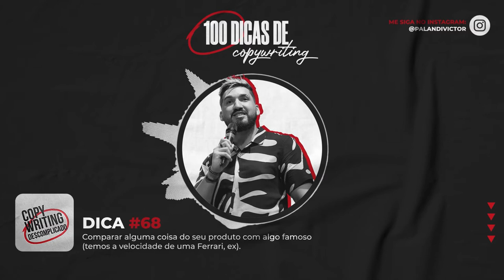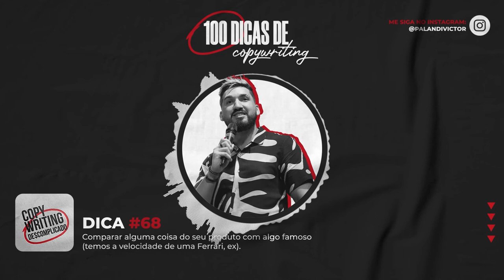Dicas de Copywriting #68 - Comparar algo do seu produto com algo famoso